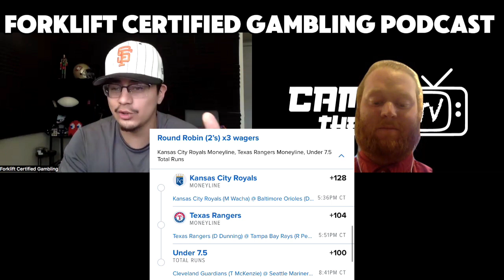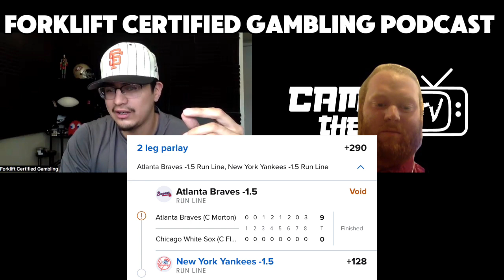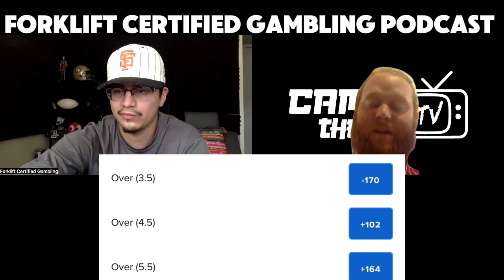FORKLIFT CERTIFIED GAMBLING PODCAST MLB BEST BETS 4/2/24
Welcome to the Forklift Certified Gambling Podcast check us out every week for NFL sides and props

@forkliftcertifiedgambling on ig

@forkliftcertifiedgambler on TikTok

@Dgenburneracco1 on X/Twitter